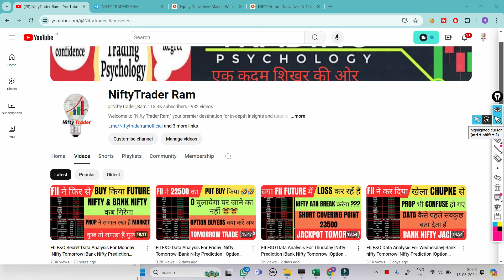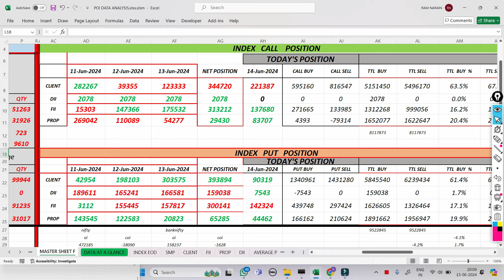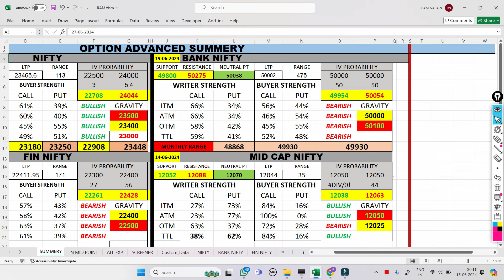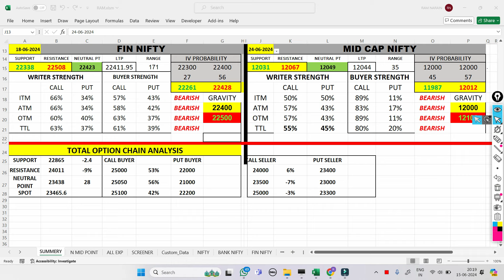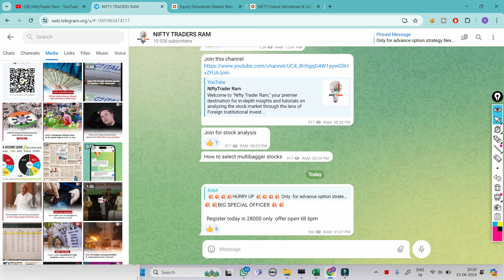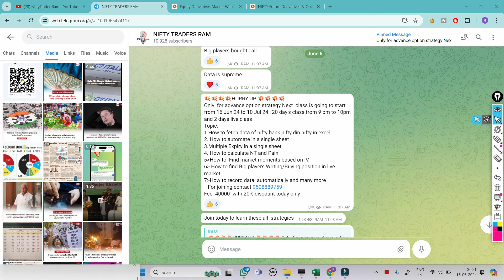Option Chain Secret data Analysis For Tomorrow |FII's Option Chain Data |Nifty Prediction|Bank nifty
market psychology
 stockmarketpsychology

cnbc awaz
zee business